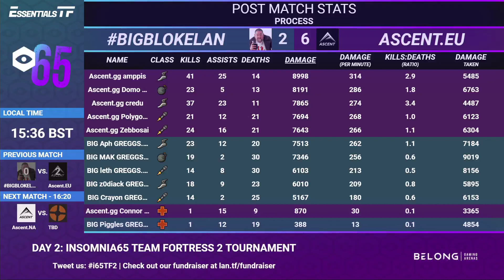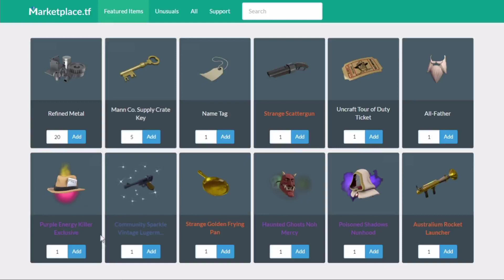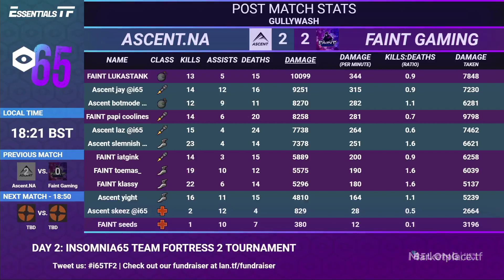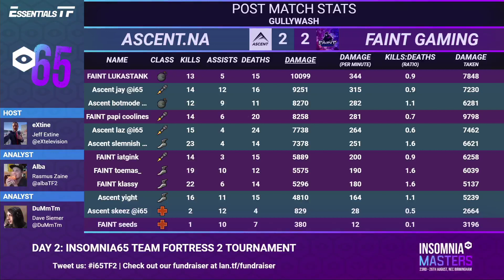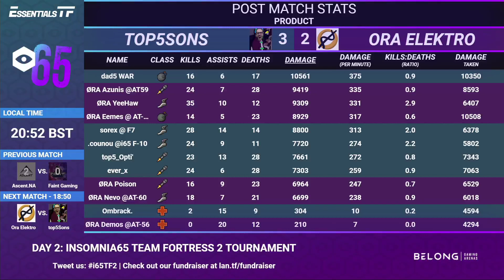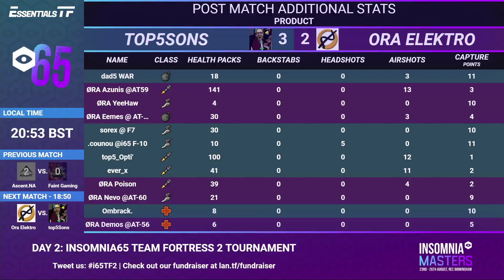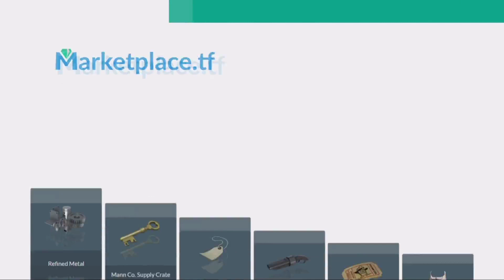Insomnia65 TF2 Live Coverage: Day 2 (Part 2)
Thank you to tayyy for their copy of the VODs!